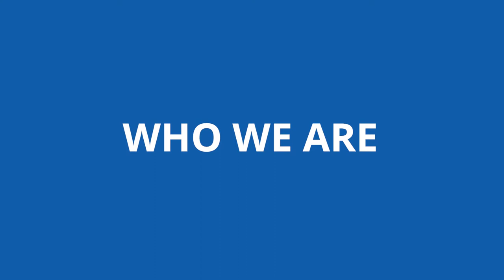We are here for you | RAF Benevolent Fund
The RAF Benevolent Fund is the RAF's leading welfare charity. We support serving and former members of the RAF as well as their partners and dependent children, providing them with practical, financial as well as emotional support.